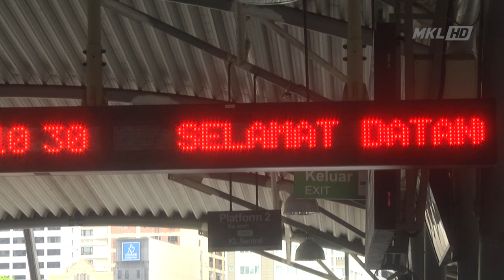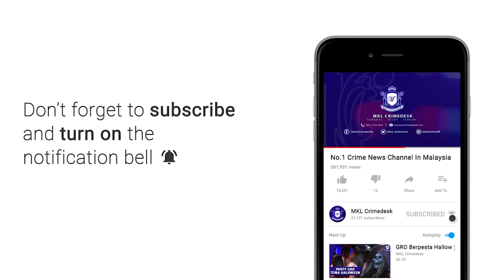MKL Crimedesk | Guna Pengangkutan Awam Perlu Dokumen Sokongan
Tiada dokumen sokongan ketika merentas daerah atau negeri sama ada menggunakan pengangkutan sendiri ataupun awam...

Tiada kebenaran diberikan.

Itu peringatan tegas Ketua Polis Daerah Dang Wangi, Asisten Komisioner Mohamad Zainal Abdullah kepada orang ramai...

Beliau berkata anggotanya akan melakukan pemeriksaan rambang bagi memastikan kebenaran itu tidak disalahgunakan.

Jika ingkar dan didapati sengaja membuat alasan, tindakan kompaun serta merta dikenakan.

Terdapat 56 kumpulan terdiri daripada 267 pegawai dan anggota dari Balai Polis Dang Wangi akan melakukan pemeriksaan pematuhan S-O-P setiap hari.

ACP Mohamad Zainal, pekerja perlu memiliki surat kebebanaran daripada majikan manakala surat kebenaran polis untuk kes kecemasan dan bersedia apabila diminta untuk diperiksa.

Jika gagal kompaun akan dikeluarkan.

Sejak tahun lalu, 4811 kompuan telah dikeluarkan pihaknya atas pelbagai pelanggaran S-O-P...

...dimana kesalahan yang dilakukan di dalam pengangkutan awam kurang dari 100 kompaun.

Pengendali pengangkutan awam juga ujarkanya boleh dikenakan kompaun kerana tidak bertanggungjawab.

Tiada kompaun dikeluarkan ketika pemeriksaan dilakukan di stesen L-R-T, M-R-T, monorel dan bas kendalian Prasarana Malaysia Berhad itu siang tadi.